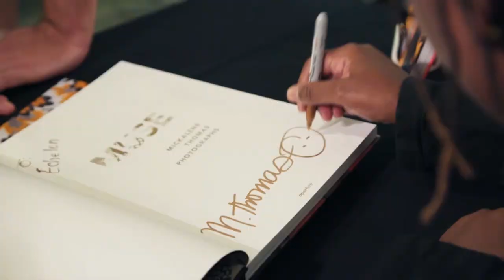The Art Show - Episode 6 Preview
Kate and Will head to Mumbai for their Art Weekend to uncover the ancient stone carving of 6th century monks as well as the burgeoning contemporary art scene.

Carrie Scott head to Brooklyn to visit Mickalene Thomas, whose brightly coloured works with expert layering depicts the strong and powerful African American woman.

Charming Baker Takes us to the Songzhuang Art Colony and uncovers how a small group of ostracised artists has been embraced by the political elites who once frowned upon them.

In London, June heads to Jealous Gallery owned by Dario Illari to uncover the complex process of creating limited edition prints.